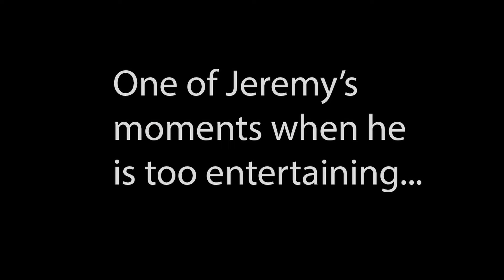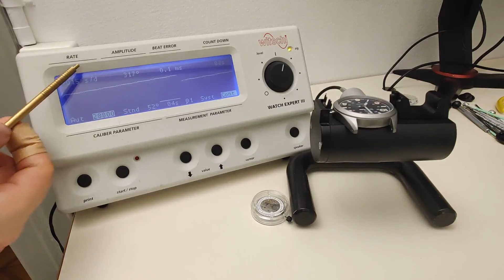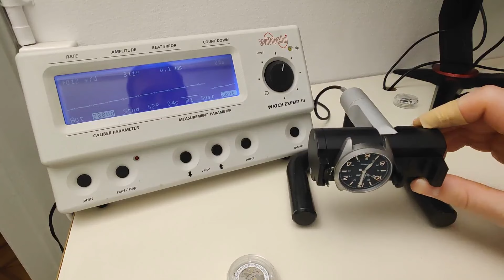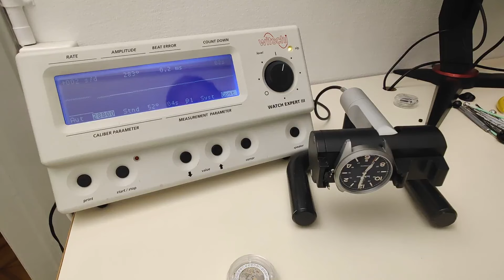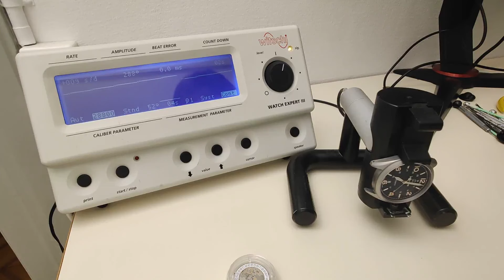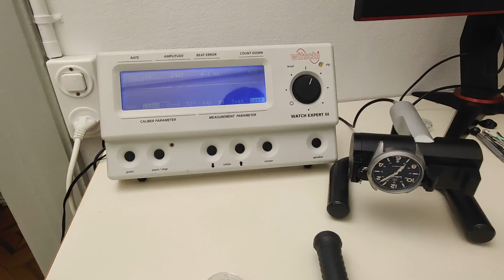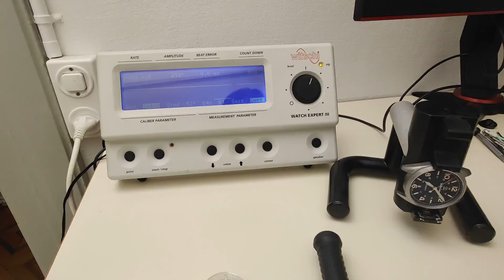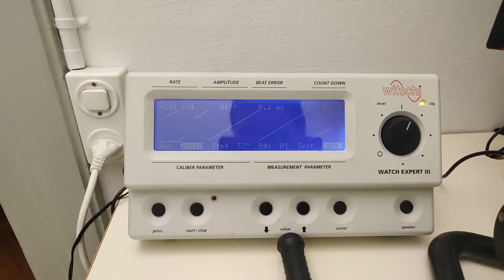Regulating a Selita SW200 Movement, How to do it.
The watchmaker for Swiss Watch Company Jeremy goes through the process of regulating a movement. Let us know what you think of the process down below!